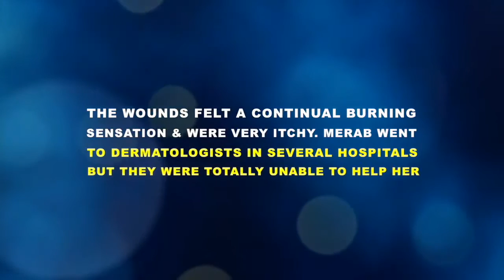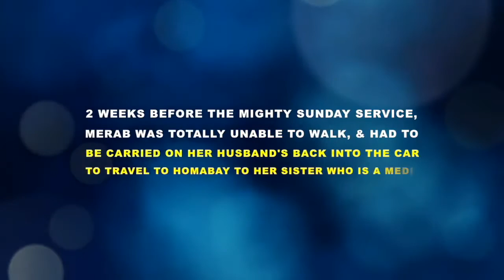BREAKING NEWS! CHRONIC WOUNDS INSTANTLY DRY UP DURING THE GLORIOUS SUNDAY SERVICE IN MATHARE